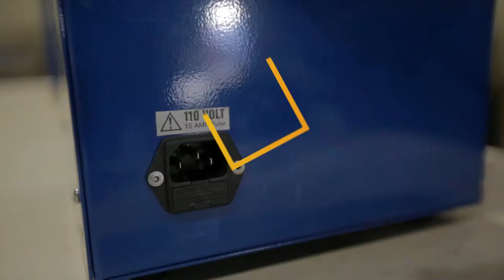Balloon Chandelier - Balloon Builds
This Balloon build was one of the largest single items we have been asked to create, built at the Commonwealth Hall in Calgary, Alberta.  In this video, Tristan and his assistant Sarah build a chandelier out of balloons that stretched 150 feet in diameter!  The process took us 3 days with over 45 man hours to finish with around 4000 balloons used.

Balloon Decor can be an excellent addition to any event. Hanging from the roof, floating from the floor, balloon decor will make your event POP! Rooftop chandeliers, balloon arches, sculptures, the list goes on and on. The only limit to what we can create is your imagination.